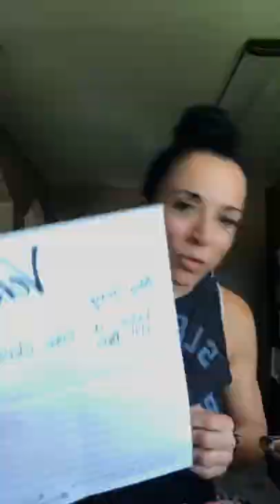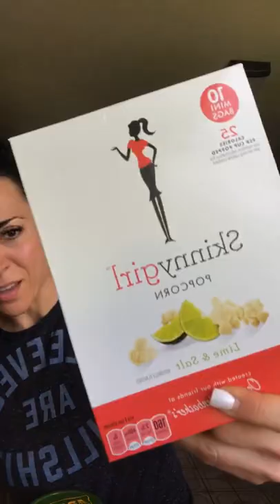How to get 6 pack abs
Visit me on Instagram @livingthegoddesslife or @venusfitnessstudio

Hopefully this video is helpful for you in your quest to Live The Goddess Life. It's my life's mission to help women conquer the battles of body image, fear and self-consciousness.

I gotchu girl!!! Hope to meet you soon!